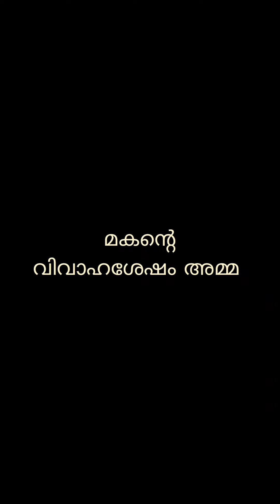മകൻ vs മകൾ | short comedy video